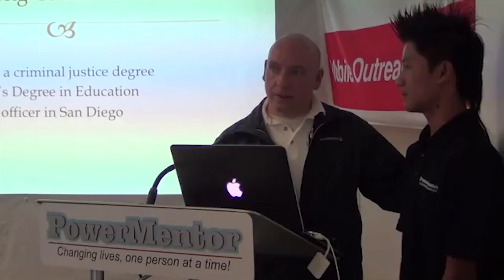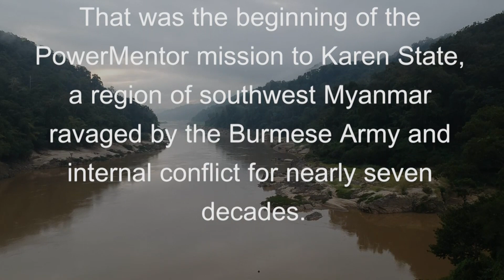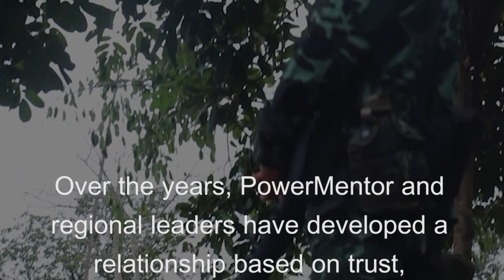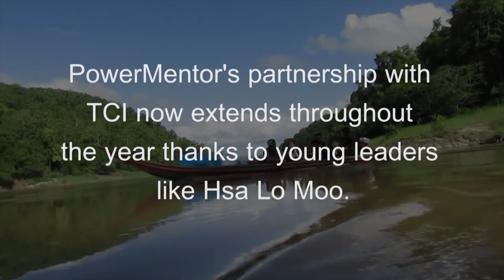PowerMentor Karen State 2017